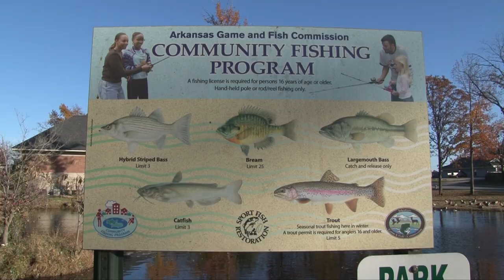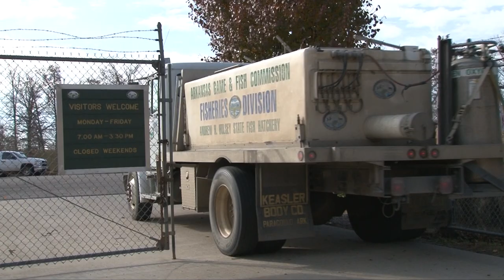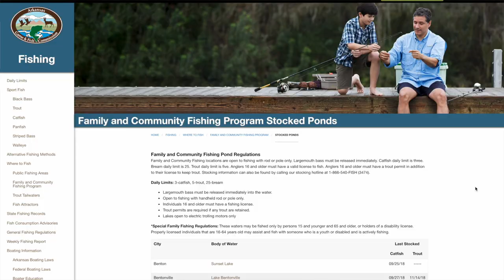Arkansas Wildlife - S5.E8, Youth Deer Hunt, Seasonal Trout Fishing and Venison Curry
It's more important than ever to pass our hunting traditions to the next generation, and the annual Arkansas Youth Deer hunt is a perfect time to pay it forward. But fall isn't just for hunting; it's also the time of year when the Arkansas Game and Fish Commission creates seasonal trout fishing in urban areas through its Family and Community Fishing Program. Last but not least we're taking some fresh venison into the kitchen to cook a delicious venison and acorn squash Jamaican-style curry.